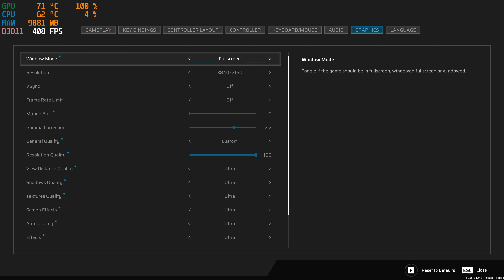Scars Above • Maximum Settings • 4K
Scars Above running on my system with Maximum Settings at 4K resolution.

00:00 Settings
00:07 Opening Cutscene
01:14 Gameplay
08:09 Cutscene
11:49 Gameplay

• GPU:. RTX 3080ti
• CPU:. Ryzen 9 5950x
• Motherboard:...MPG X570 GAMING EDGE WIFI
• RAM: 64Gb Corsair Vengeance LPX Black 3600 MHz
• HDD. NVMe M.2 Drive